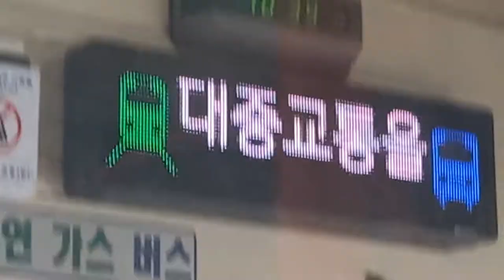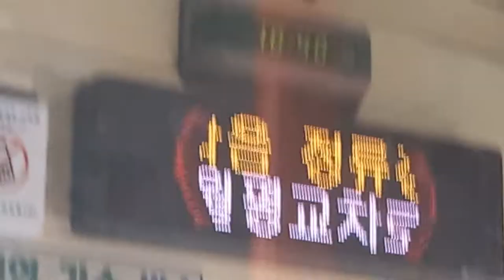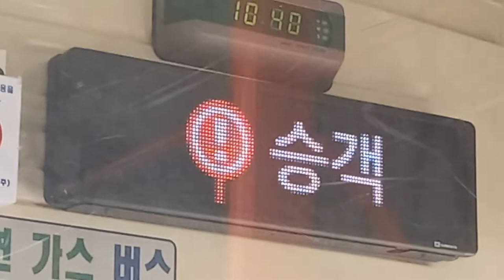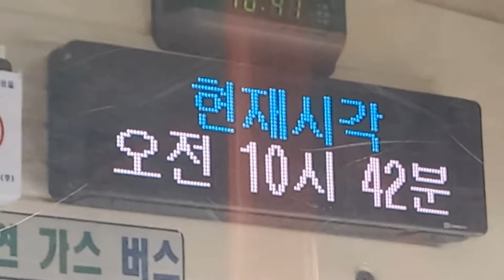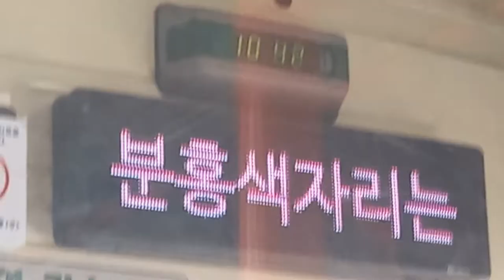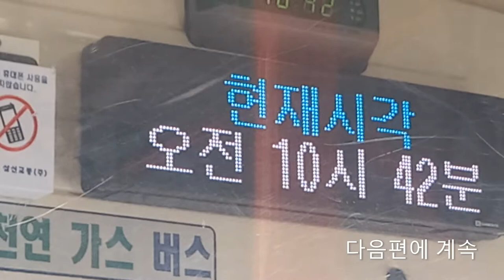부산시내 37번 버스 금정공영차고지행 부산추모공원-월평교차로 주행영상, LCD(2)